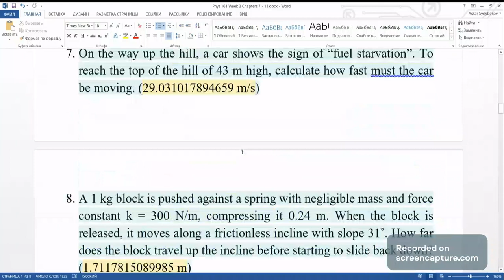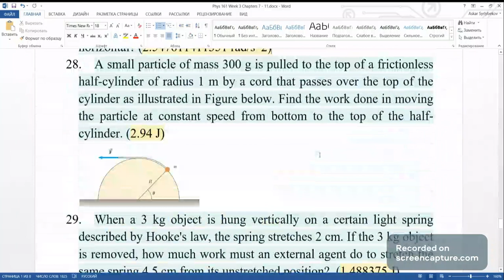Week 3 - Chapters 7 - 11